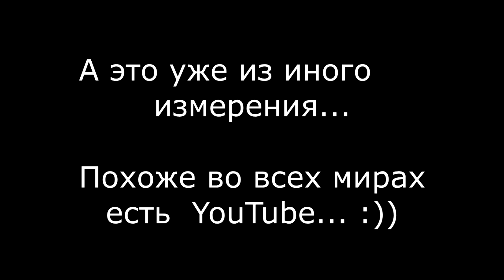В Карпаты. В поисках "Балкона", "Дырявого камня" и параллельных миров!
Максимальный репост!
 Найден проход в параллельный мир в Карпатах!
 Зимний поход на смотровую площадку "Балкон" и мистическое место "Дырявый камень".